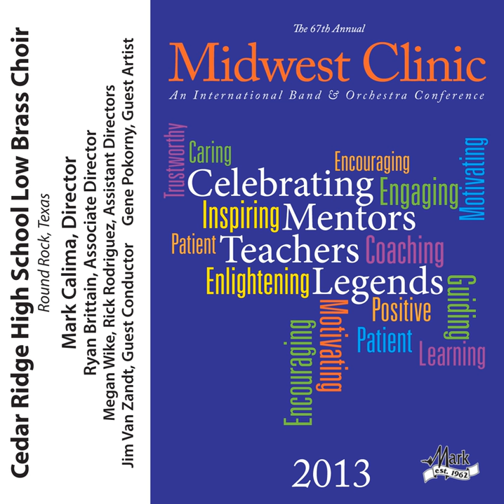Brass Knuckles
Brass Knuckles · Cedar Ridge High School Low Brass Choir

2013 Midwest Clinic: Cedar Ridge High School Low Brass Choir

Conductor: Mark Calima
Ensemble: Cedar Ridge High School Brass
Ensemble: Cedar Ridge High School Percussion
Ensemble: Cedar Ridge High School Low Brass Choir
Composer: Daniel Montoya Jr.